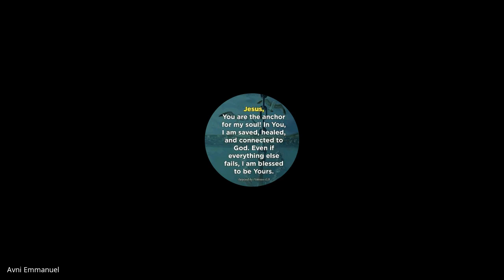Christian History & Missions | Lecture 03 : BC201-CH&M-20210810